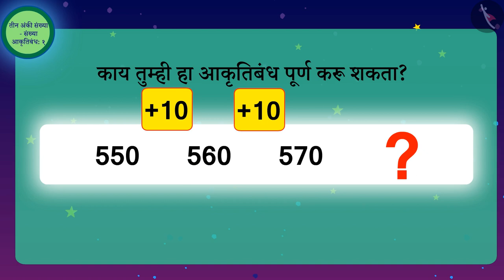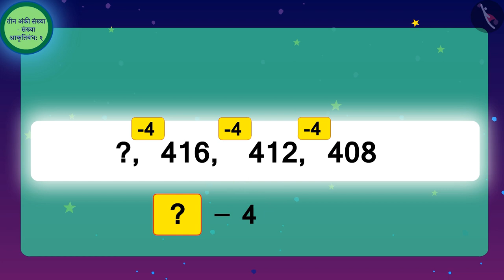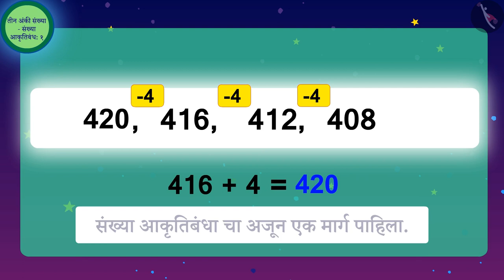तीन अंकी संख्यांचे आकृतिबंध|Part 2/3|Patterns of 3-digit numbers|Marathi|Class 3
तीन अंकी संख्यांचे आकृतिबंध|Part 2/3|Patterns of 3-digit numbers|Marathi|Class 3 | आकृतिबंध | कक्षा 3 | NCERT | संख्यांच्या गमतीजमती

Patterns in 3-digit numbers | Patterns | Grade 3 | NCERT | Fun with numbers

Welcome to part 2 of Patterns in 3-digit numbers. In this video, we will discuss various examples of Patterns in 3-digit numbers.